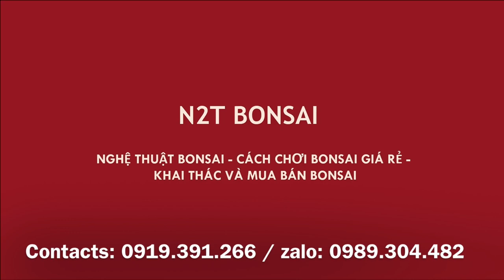TÁC PHẨM BONSAI SI ĐỎ THÁC ĐỔ GIÁ 18 TRIỆU CỦA ANH CHƯƠNG TẠI CHỢ VẠN PHÚC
Chợ phiên bonsai vạn phúc - Phiên chợ tháng thiếu mà quá nhiều tác phẩm đẹp, chia sẻ cùng các bác những tác phẩm của anh Chương đến từ Thái Bình.